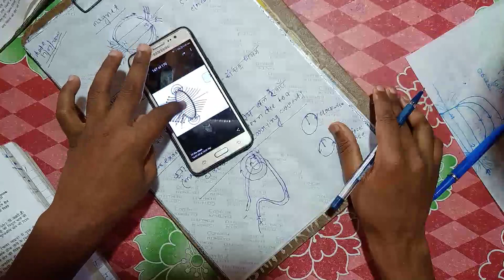Right hand thumb rule, current flow through circular coil class 10th physics lecture-07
In this lecture detailed discussion of current flow through a circular coil and Right hand thumb rule class  10th physics physics lecture magnet in Hindi and standard diagram discuss
For more  lecturer visit in my YouTube playlist jk classes